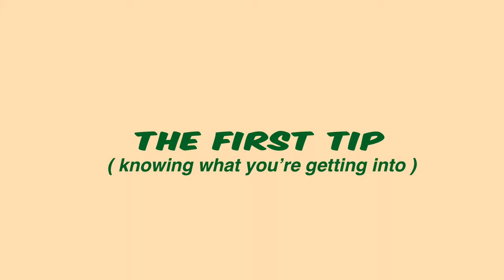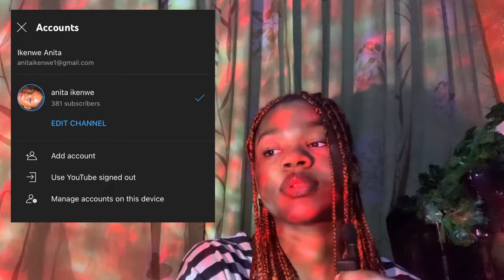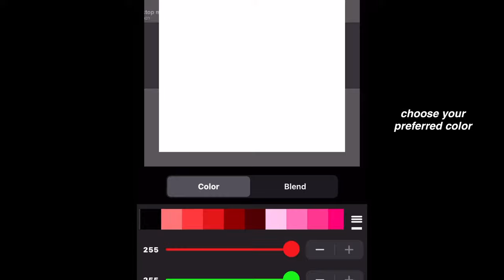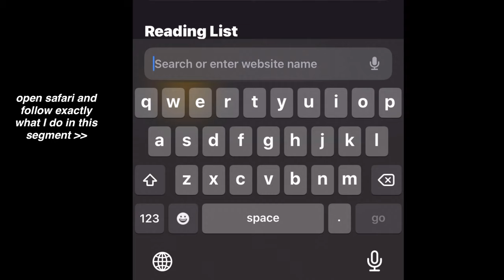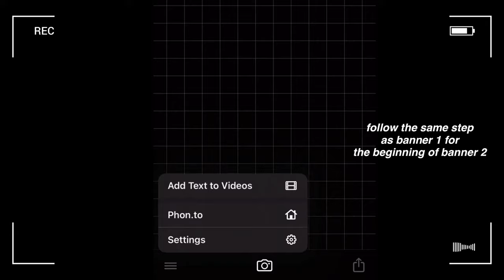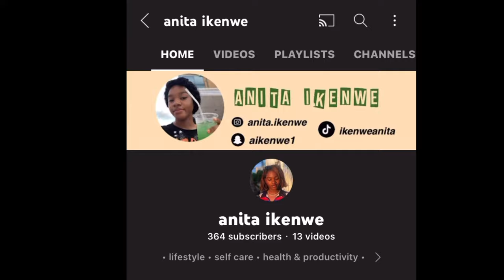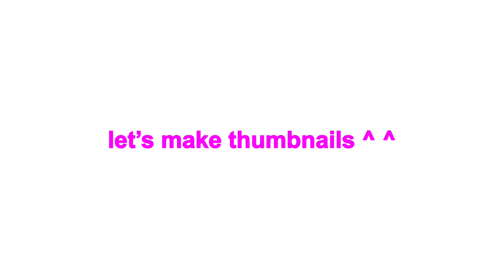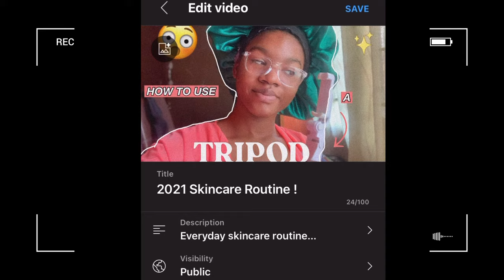How to Start Your Dream YouTube Channel in 2022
Hi Guys, I'm today's video I talk about all the tips and tricks you need to know to creating and becoming a successful Youtuber in 2022 and how to start a youtube channel for beginners , how to blow up on youtube and how to besuccessful in youtube!

FAQ:
-age? 15